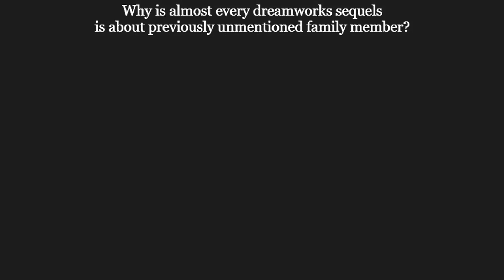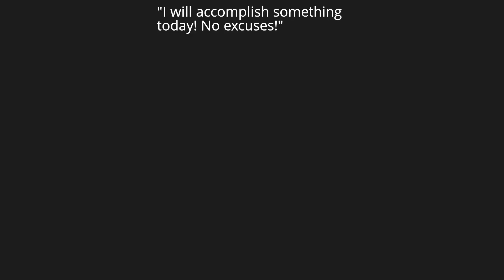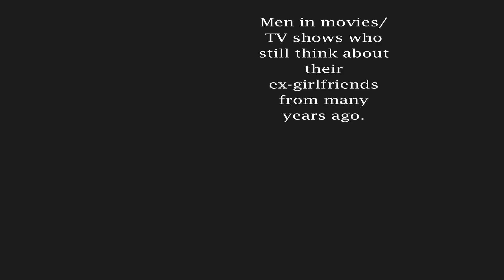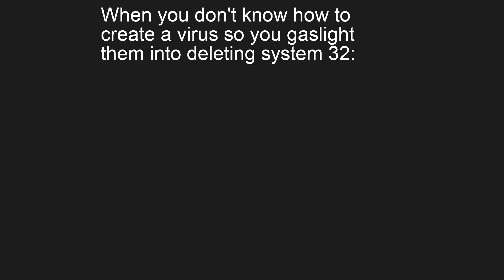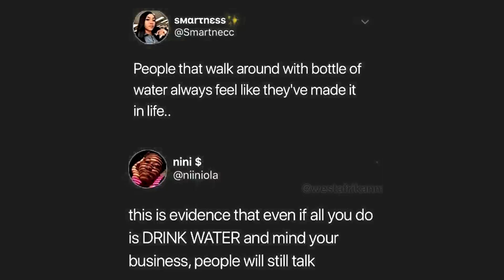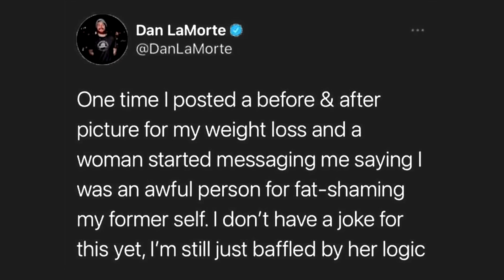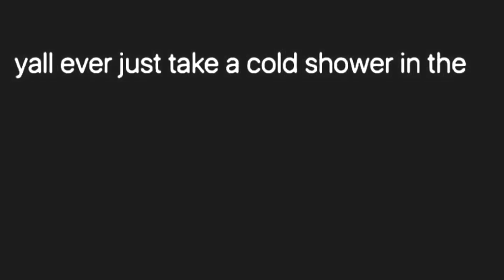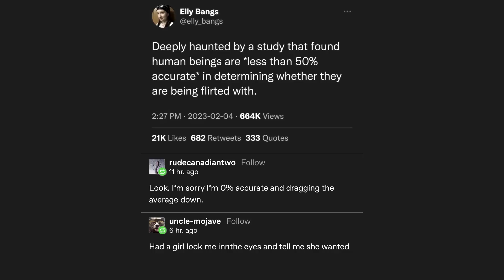Guys be careful out there - Dark Mode Memes V982